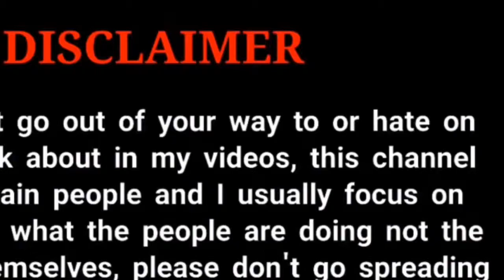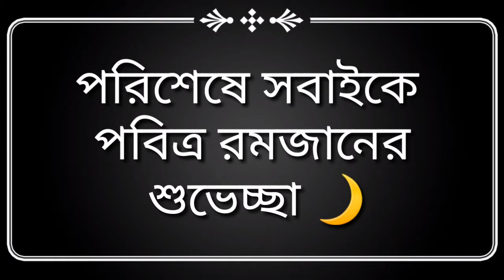দেখুন রোজায় অনেকে যেরকমটা করে....